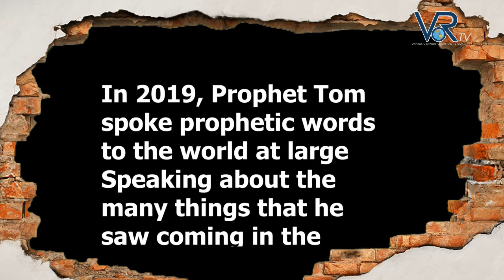WATCH THIS/ 2021 PROPHECY FULFILLED/ PROPHET TOM TIRIVANGANI